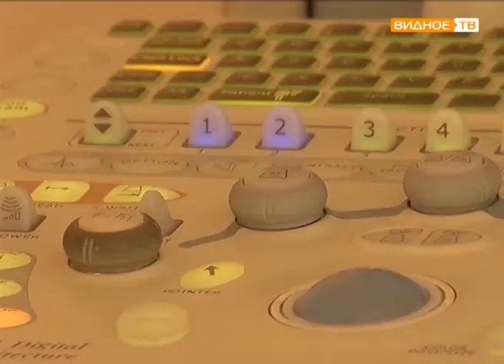Глава Ленинского района Олег Хромов наградил лучших представителей социальных учреждений района